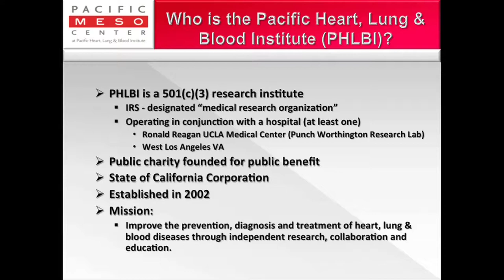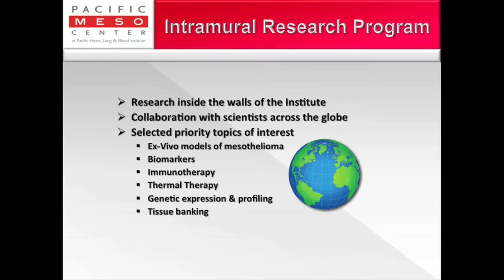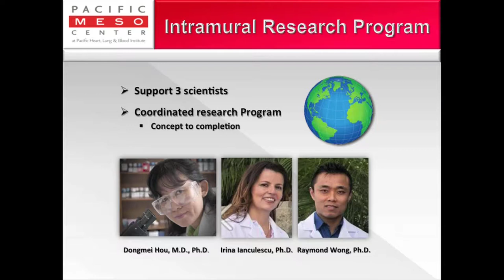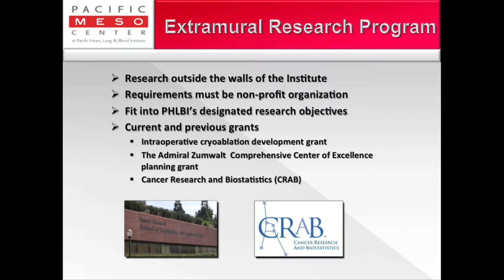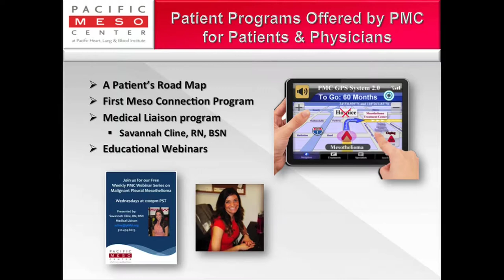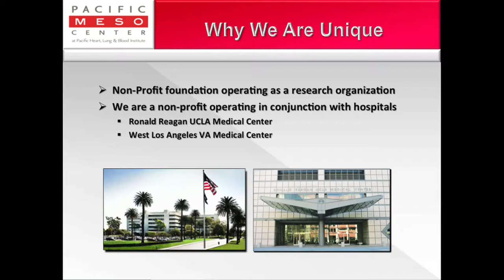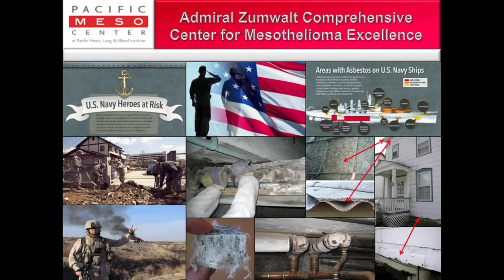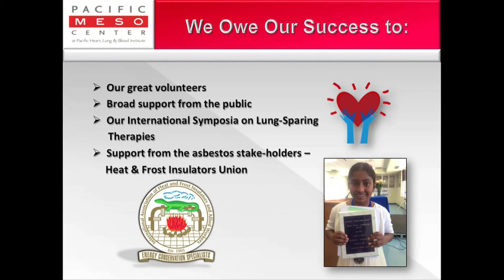Clare Cameron, Executive Director: Unique Opportunities Offered by Non-Profit Research Organization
Clare Cameron speaking on the Unique Opportunities Offered by a Non-Profit "Research Organization" at 3rd International Symposium on Lung-Sparing Therapies for Malignant Pleural Mesothelioma on May 18, 2013.